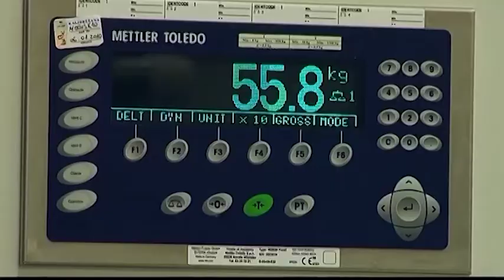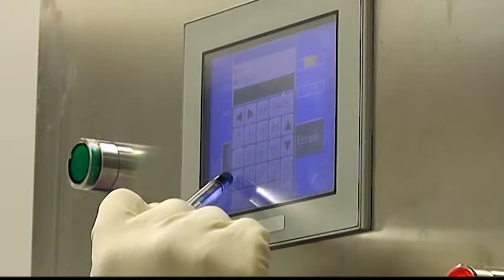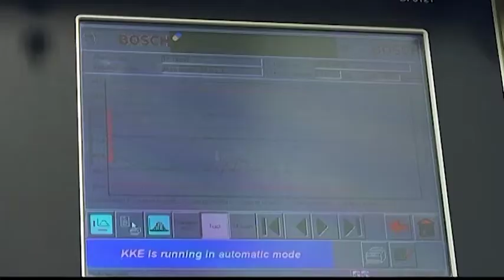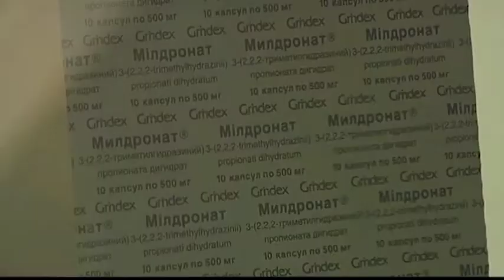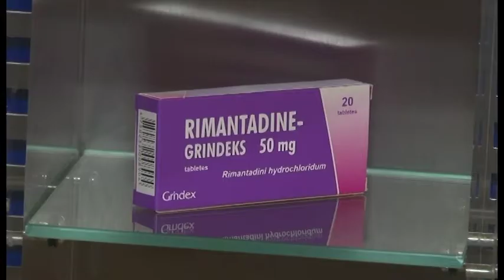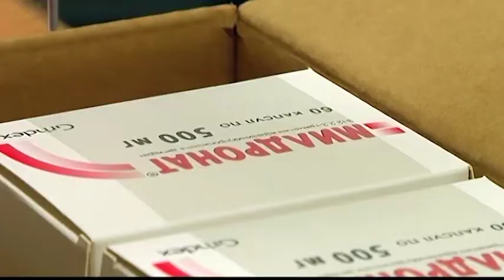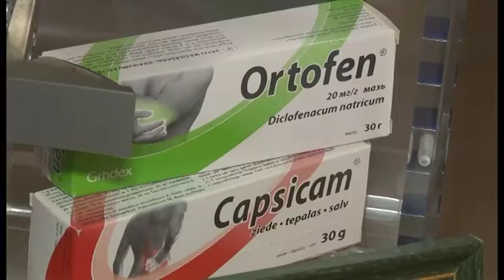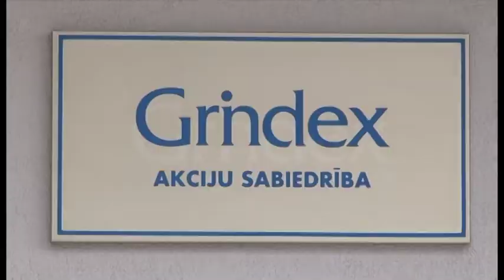Grindex, medikamenti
Medikamenti